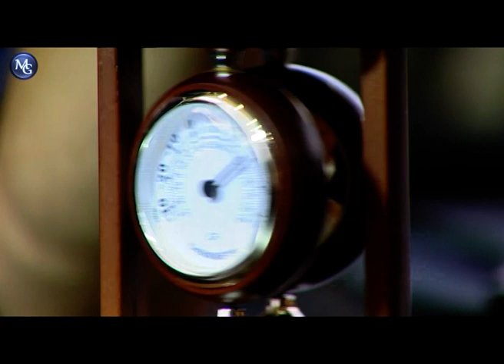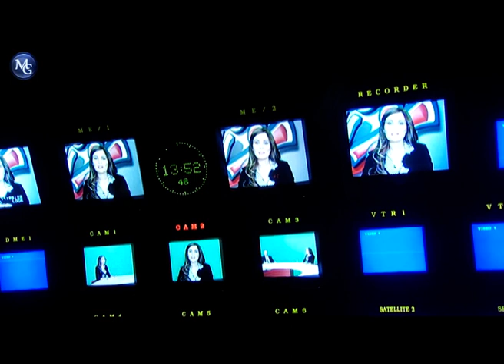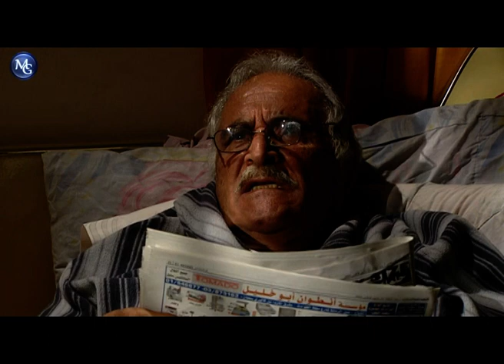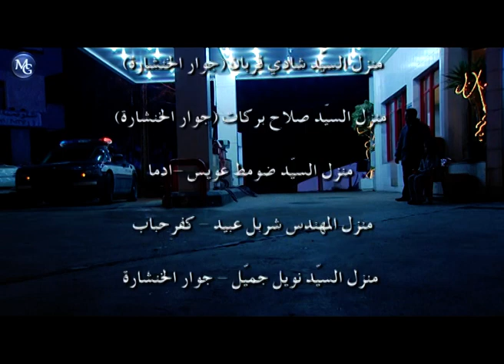Sarah EP 24| مسلسل سارة الحلقة 24